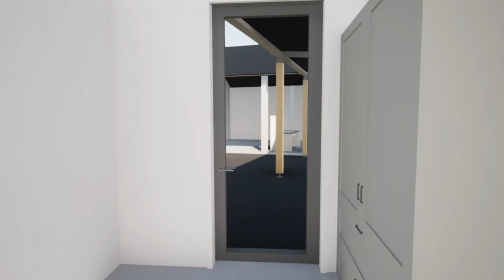Keepers Cottage -A New home on a historic Worcestershire estate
This 3d Animation showcases the newly built Keepers Cottage purposely designed with an energy efficiency ethos set in a unique estate land setting This animation walks you through the proposed transformation designed by Communion Architects.